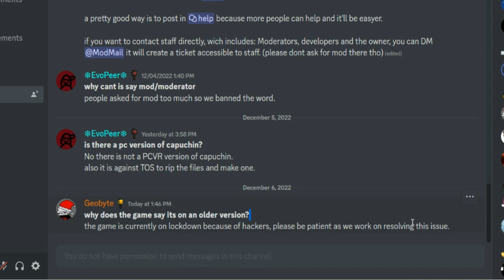CAPUCHIN HACKER LOCKDOWN